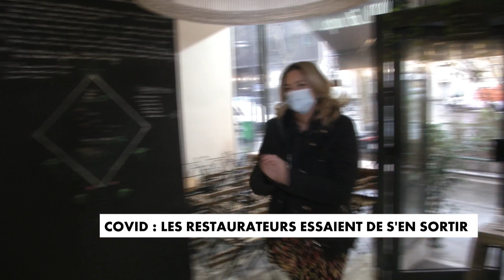Covid-19 : les restaurateurs essaient de s'en sortir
Romain Rozier espérait retrouver l'ambiance et les clients de son restaurant parisien le 20 janvier, mais il sait qu'il restera encore longtemps seul dans cette salle et ne voit toujours pas le bout du tunnel.

Le restaurateur pense ne plus pouvoir tenir encore longtemps. Il ne se verse plus de salaire depuis deux mois car la recette des ventes à emporter est dérisoire. La veille, il n'a encaissé que 26 couverts, soit un chiffre de 280 euros. D'habitude, son restaurant fait une centaine de couverts par jour.